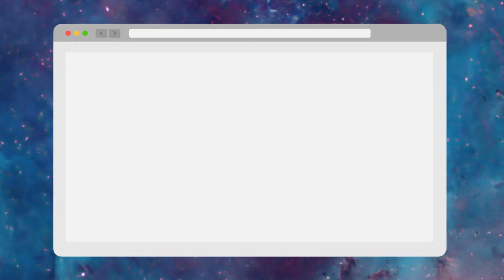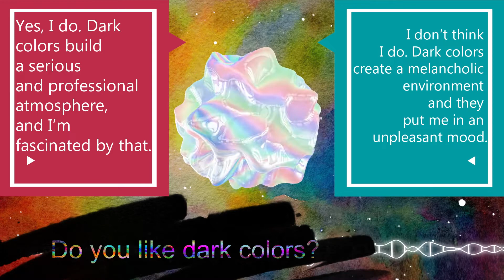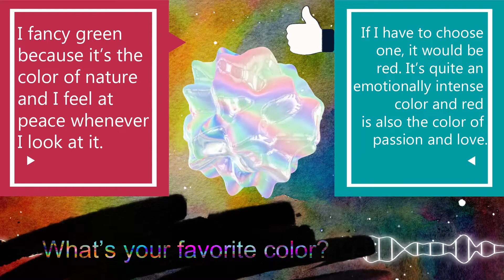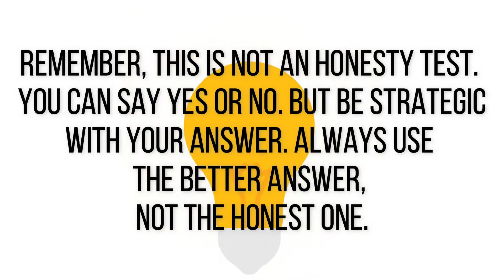IELTS Speaking Part 1 - "Colors" (LATEST!)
Answers you can even use in the real exam!

Comment your request for topics you want to see here. Thank you for the support!